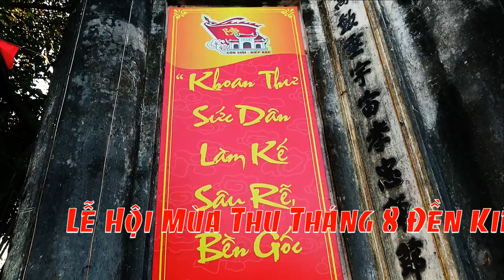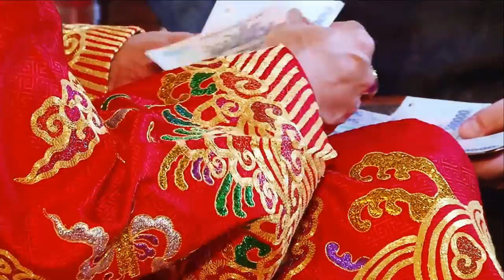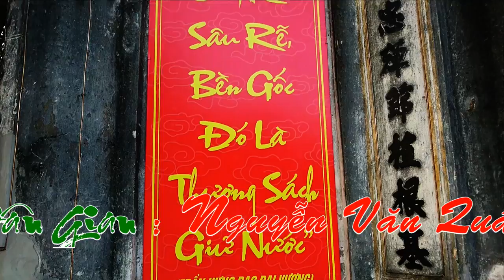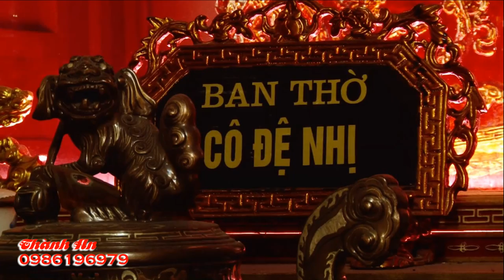Hầu Triều Trần Khai Hội Đền Kiếp Bạc - Nghệ Nhân Dân Gian Nguyễn Văn Quân